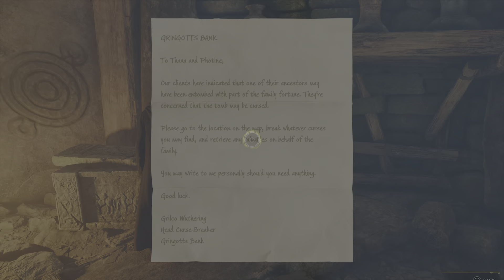Hogwarts Legacy_20240413183953